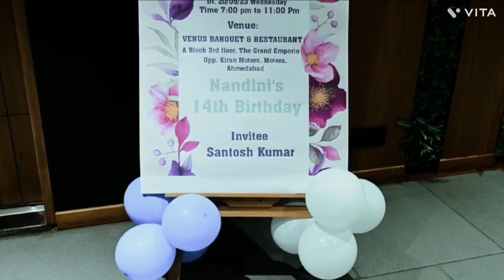My Daughter birthday celebration 🎉Happy birthday